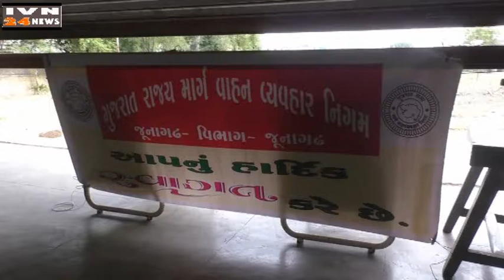विश्व योग दिन ऐस टी विभागीय कॉलोनी जूनागढ,VISHVA YOG DIN S T COLONI JUNAGADH